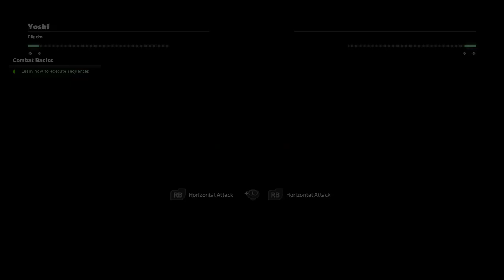Let's Play Die By The Blade Demo (Steam)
Welcome to Let's Play Die By The Blade Demo. I would like to say thank you for all the support. Much Love

For this Complete Walkthrough I am using tools to help like video's and map's. If you want to know more just ask in comments.

Supporting Channel: This allows me to update hardware, get new games, and if you just want to help out. I really appreciate everything (subs, comments, likes, shares are the biggest things). Thanks in advance!!! Much Love!

Die by the Blade is a 1v1 weapons-focused fighter where the difference between victory and death can amount to a single strike of the blade. Carve your path through this samurai-punk world with nothing but your trusty weapon by your side in the story-driven single-player campaign or crush your friends in local or online-multiplayer. Looking for more of a challenge? Test your skills against unknown warriors in online ranked matches and prove that you are the indisputable champion.
Will you have what it takes to become a master samurai? Or will you fall like countless others before you?
One-Hit Kills
“The way of the samurai is found in death.” - Yamamoto Tsunetomo
In Die by the Blade, there are no health bars, so you can’t afford to get comfortable and let your guard down.
Our one-hit kill system leaves no room for error.
If you want to survive, you’ll need to master the parrying mechanic, memorise the combos for your chosen weapon, and sharpen your reflexes. The victor of any battle could be decided in a matter of seconds, so be prepared for multiple quick bouts against your opponents.
Choose Your Weapon
“Sword and mind must be united.” - Yamada Jirokichi
Your moveset will be determined by your choice of weapon rather than your choice of character. Will you sacrifice your speed for the powerful two-handed nodachi? Or will you overwhelm your enemy with a flurry of strikes from the nimble katana?
Our weapons-focused moveset system means that you are free to choose any character that suits you without it affecting your playstyle. Pick the character whose backstory most resonates with you or mould them into your ideal warrior using our character customization features!
Samurai-Punk
“Do not seek to follow in the footsteps of the wise; seek what they sought.” - Matsuo Bashō
The world of Die by the Blade is a fusion of traditional samurai culture and cyberpunk elements, otherwise known as ‘samurai-punk.’
Fight in the neon-soaked streets of the inner city or among the blossom-blanketed fields of the Japanese countryside. Don historically inspired armour or kit your character out with a cybernetic mask. Even your weapon of choice can be customised to suit your personal style!
Feature List
Master the one-hit-kill, parrying, and dodging mechanics to withstand a flurry of blows and cut down your opponents in seconds;
Choose your weapon wisely to determine your move set and playstyle;
Take on your friends or test yourself against players from around the world with our local and online 1v1 multiplayer;
Hone your skills in Practice Mode, battle through Tournament Mode, or see where you stand in our online Ranked matches;
Explore the story behind Die by the Blade in our single-player campaign;
Make your weapon and warrior your own with our customization features